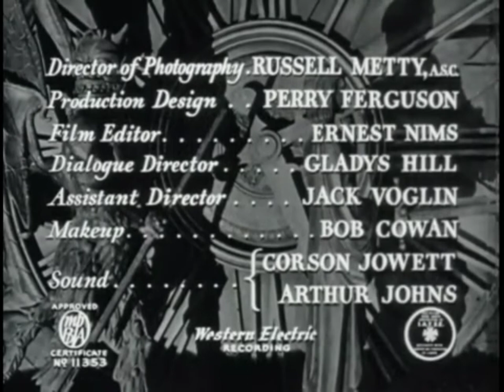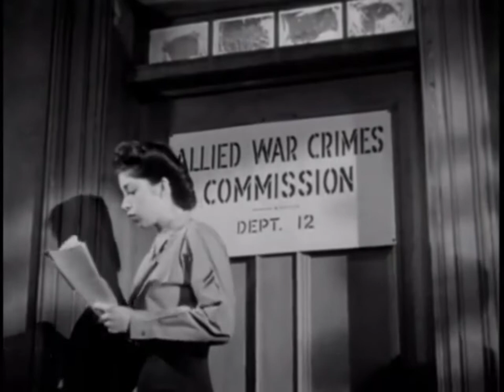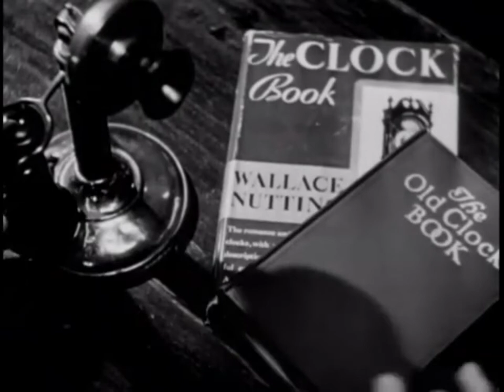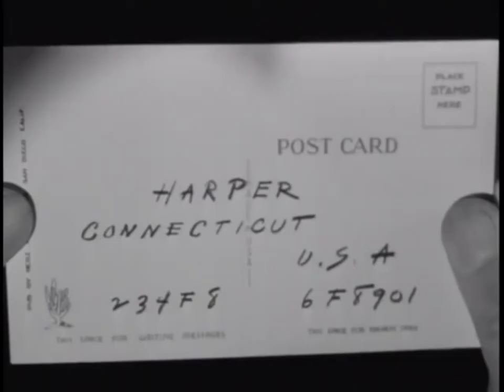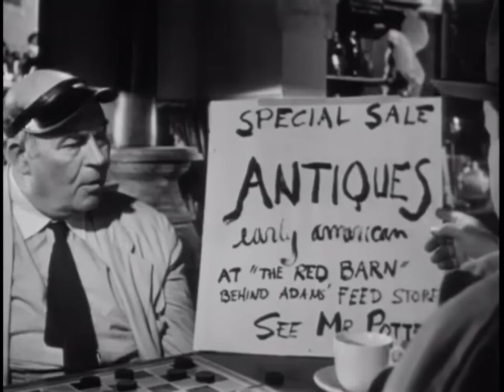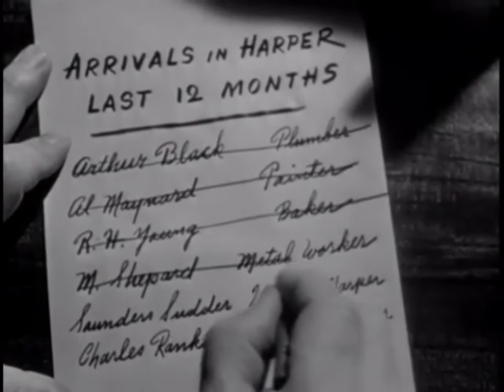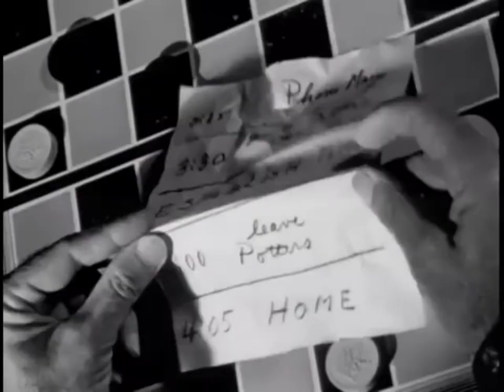"The Stranger" Full Movie (1946) Starting: Edward G. Robinson, Loretta Young & Orson Welles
Plot:
Mr. Wilson is an agent of the United Nations War Crimes Commission who is hunting for Nazi fugitive Franz Kindler, a war criminal who has erased all evidence which might identify him. He has left no clue to his identity except "a hobby that almost amounts to a mania—clocks."
Cast:
Edward G. Robinson as Mr. Wilson
Loretta Young as Mary Longstreet Rankin
Orson Welles as Franz Kindler/Professor Charles Rankin
Philip Merivale as Judge Adam Longstreet
Richard Long as Noah Longstreet
Konstantin Shayne as Konrad Meinike
Byron Keith as Dr. Jeffrey Lawrence
Billy House as Mr. Potter
Martha Wentworth as Sara
Isabel O'Madigan as Mrs. Lawrence